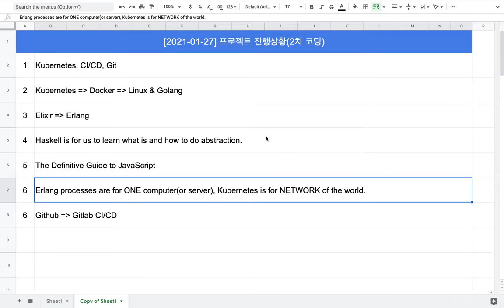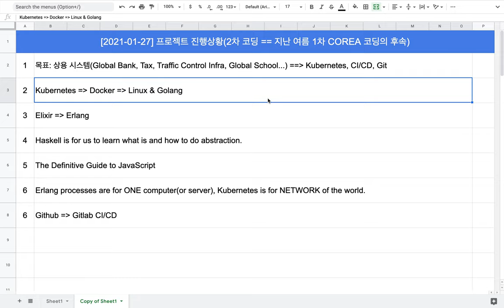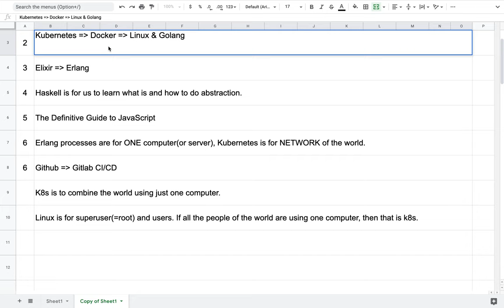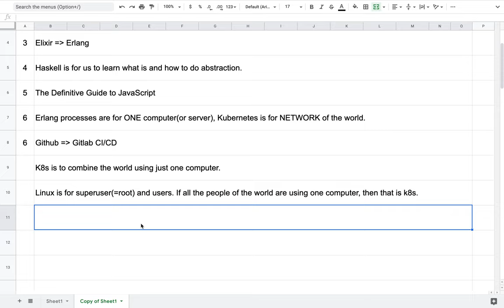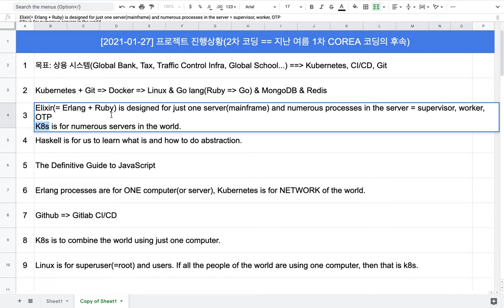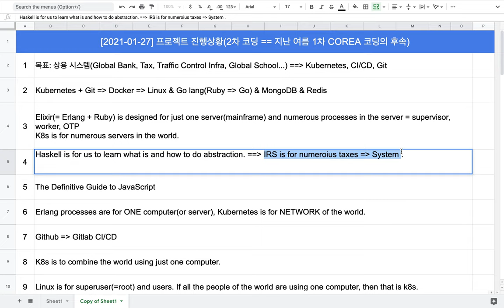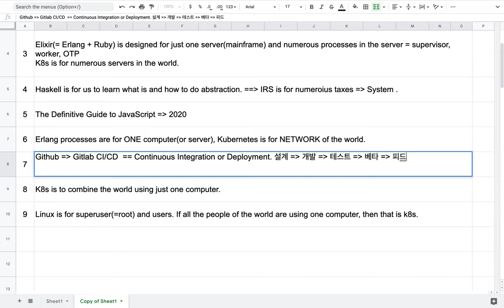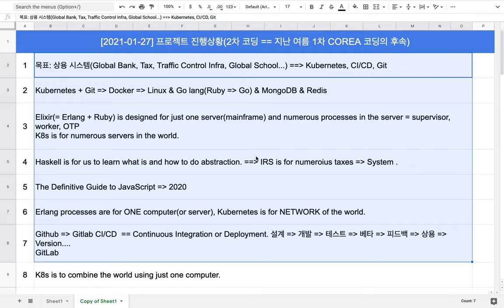[2021-01-27] 프로젝트 진행상황(2차 코딩)